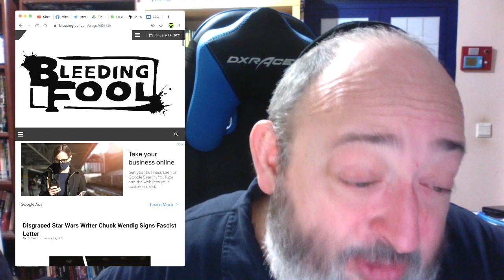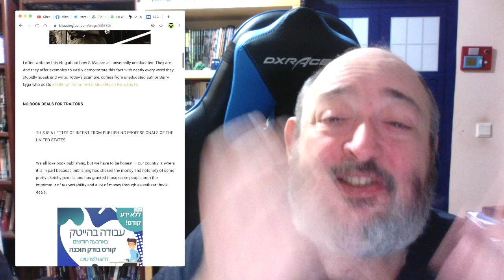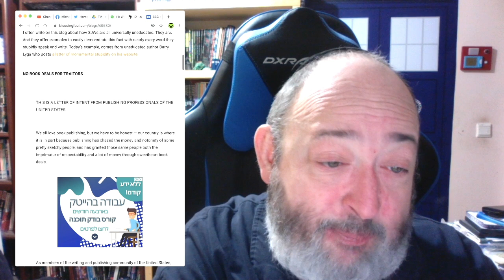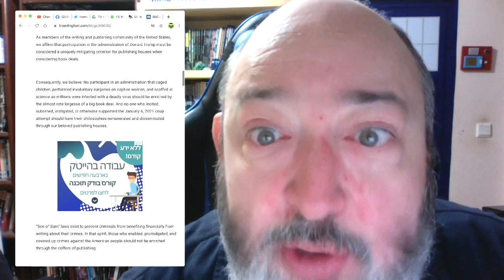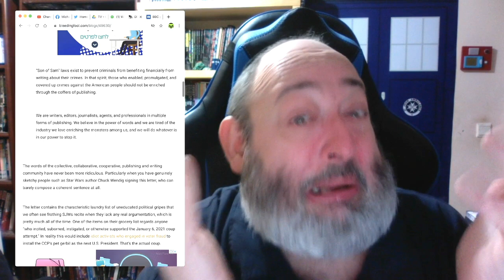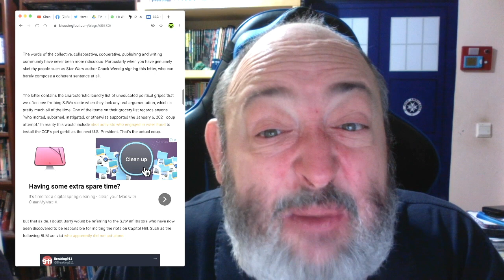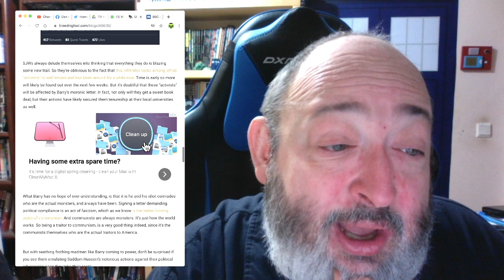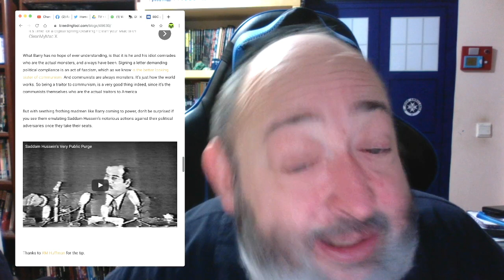Crazy Communist Ex Star Wars Writer Demands Cultural Purge!!! Oooh, Feel all that Healing and Unity!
TheFandomMenace Mandalorian TheMandalorian TheMandolorian TheMandalorianSpoilers StarWars TheRabbiFromAnotherPlanet The Rabbi From Another Planet Presents "Crazy Communist Ex Star Wars Writer Demands Cultural Purge!!! Oooh, Feel all that Healing and Unity!”

To be entered to win The Terminator Special Edition DVD Packed with Extras

I'll do a search for that hashtag in a week, and randomly pull out one winner to receive the DVDs. Winner announced LIVE on Tuesday January 26th.